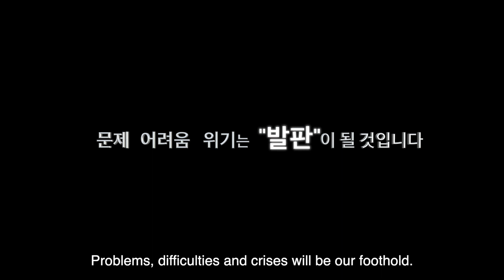2020 FOOTHOLD 발판 (Eng sub.)